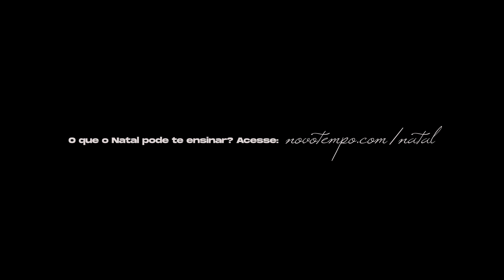e @IsraelSalazarOficial - OH, VINDE ADOREMOS | LIVE SESSION NT PLAY NATAL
Descubra "Muito Além do Natal" em um curso bíblico gratuito pelo WhatsApp

Hino Latino, séc XVIII  / Cantus Diversi

Chegai-vos, ó crentes, vinde jubilosos
Sigamos a estrela do céu de Belém
Eis que é nascido Cristo, Rei da glória
Ó vinde adoremos
Ó vinde adoremos
Ó vinde adoremos o Rei Salvador

Ó coros celestes, plenos de harmonia
Uni-vos aos povos, cantai com fervor
Ó, dai hosanas, glória nas alturas
Ó vinde adoremos
Ó vinde adoremos

Com altos louvores, glória a Deus rendemos
Por Cristo que ao mundo desceu lá do céu
Oh! pra sempre temos Deus conosco
Ó vinde adoremos
Ó vinde adoremos

INSTRUMENTAL
Sidney Filho / Éder Nogueira / Matheus Inácio / Marcos Pedro / André Leano / Adriano Costa